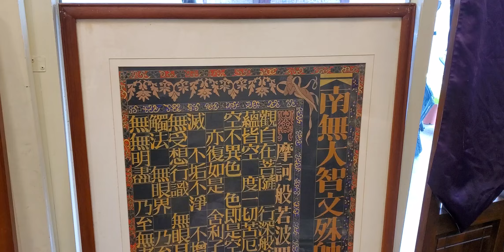@心經背框華嚴咒圖3大幅一套，手工繪制,原價十萬元，現在結緣價$29999。